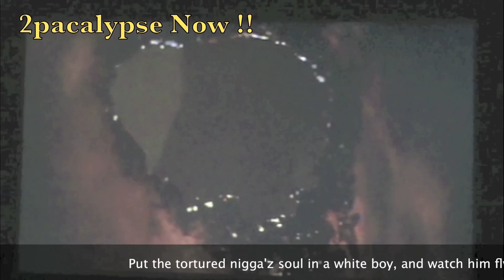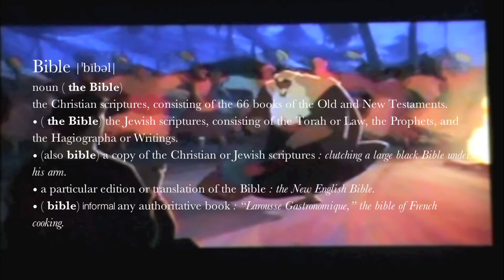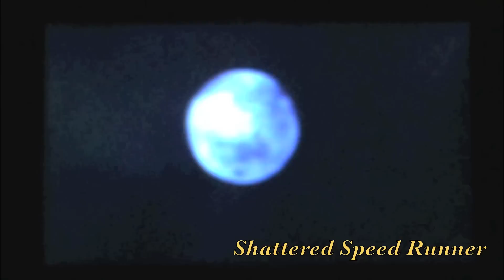Neo 2012 (Laugh Now/Cry Later)